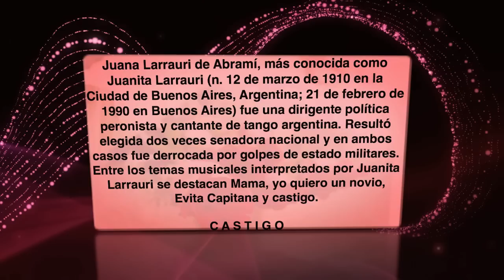CASTIGO JUANITA LARRAURI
Castigo por Juanita Larrauri